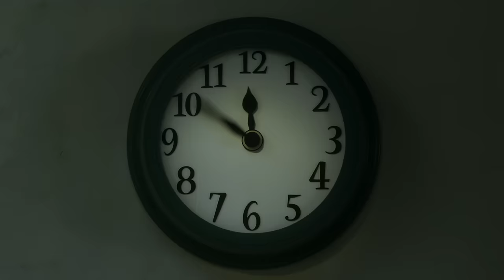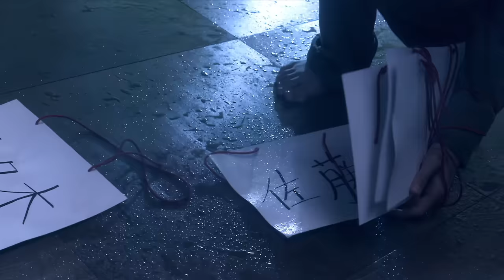RADWIMPS - 携帯電話 [Official Music Video]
「携帯電話」
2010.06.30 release